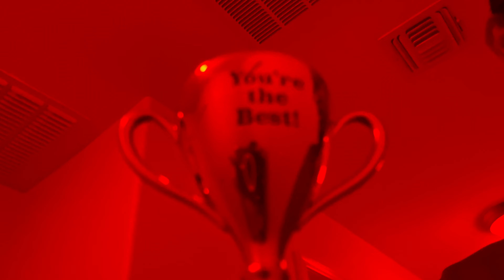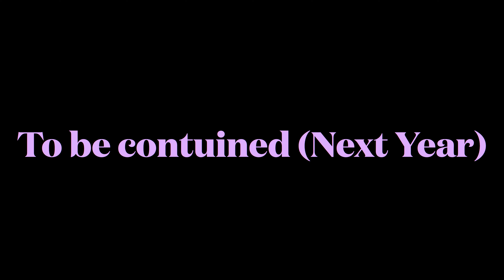The 2022 New's Years Championship